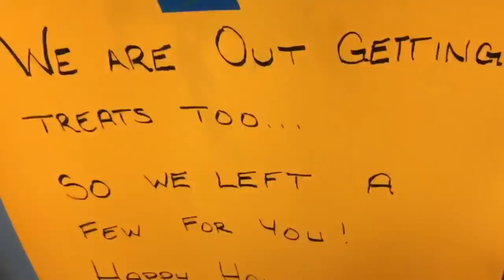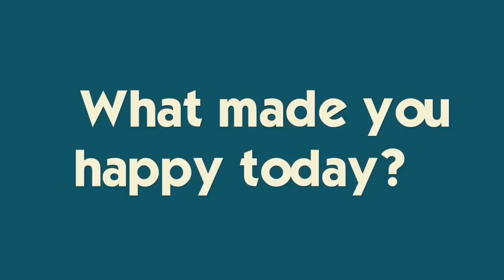Tornado Watch on Halloween!?!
Brennan, Katie and Ryan are scattered around town for Halloween- when a tornado watch goes into effect- they are ordered home IMMEDIATELY!  Katie is too old to trick-or-treat but too young to go to a party 🙃What costume did Ryan wear and how much candy did he get?